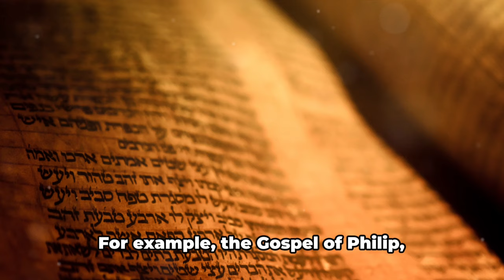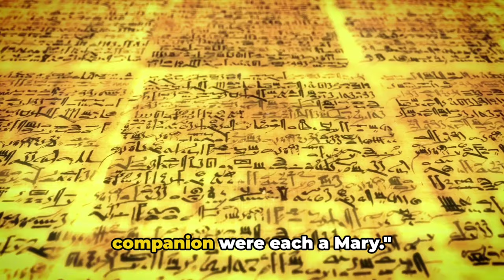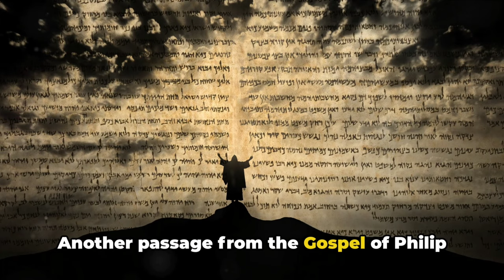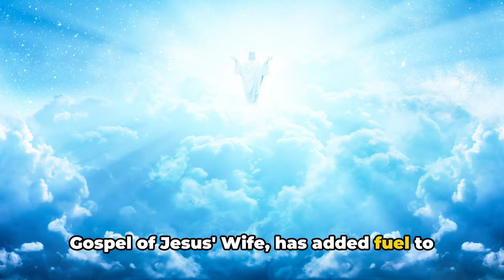What's Hidden In The Gospel of Mary? Secret Gnostic Texts💥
Ancient texts reveal that Jesus was married and had a family. Even more shocking, there is evidence that suggests that Jesus Christ and Mary Magdalene's descendants are alive today..

The Nag Hammadi Library is a collection of ancient texts discovered in Egypt in 1945. One of the texts, the Gospel of Philip, suggests a close relationship between Jesus and Mary Magdalene. It mentions Mary Magdalene as Jesus's companion and claims that Jesus loved her more than the other disciples, kissing her often. However, it does not explicitly state that they were married.

Another text from the Nag Hammadi Library, the Gospel of Mary, portrays Mary Magdalene as a prominent disciple of Jesus who received secret teachings from him. Some interpret the text as suggesting a special relationship between Jesus and Mary Magdalene, but again, it doesn't explicitly mention marriage.

The Gospel of Jesus' Wife is a fragmentary text that gained attention in 2012 when Harvard Divinity School professor Karen King presented it as evidence of Jesus being married. The text contains the phrase "Jesus said to them, 'My wife...'", but the fragment is small and lacks context, leading to debates about its authenticity and interpretation. Many scholars consider it a modern forgery or a piece of a larger, lost text.

Overall, while some texts from the Nag Hammadi Library hint at a close relationship between Jesus and Mary Magdalene, none of them conclusively prove that they were married. The Gospel of Jesus' Wife, while intriguing, remains a subject of controversy and skepticism within academic circles.